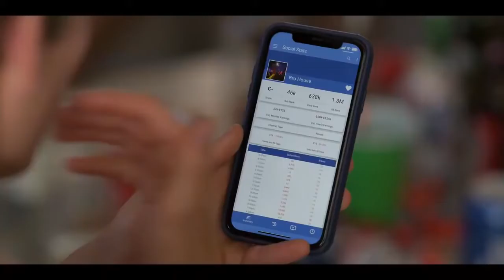AMERICAN HORROR STORIES Season 1 Episode 4 The Naughty List Promo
A group of influencers face a reckoning after posting a problematic video online.

Aired: July 29, 2021
Director: Max Winkler
Writers: Ryan Murphy, Brad Falchuk, Manny Coto
Stars: Dyllon Burnside, Nico Greetham, Kevin McHale
Production: FX Productions, Ryan Murphy Productions
Distributors: FX Network, Hulu
Genres: Drama, Horror, Thriller